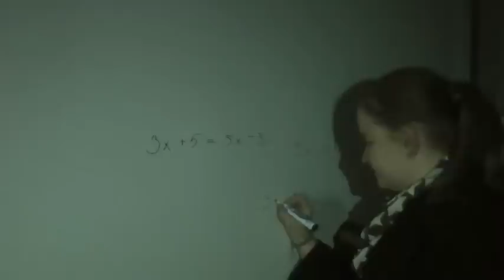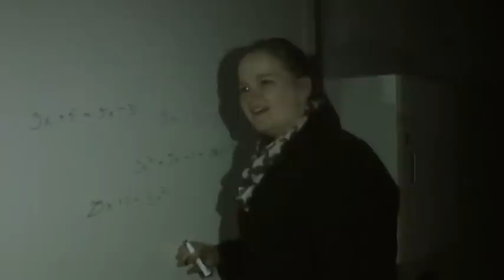Lockout - Crimeriders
Lockout på Askov Efterskole